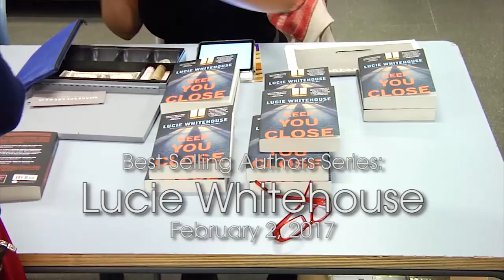Best-Selling Author: Lucie Whitehouse | February 2, 2017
On February 2, 2017, The Frumkes Center for Writing and Culture welcomed best-selling mystery author Lucie Whitehouse to speak at Hunter College.

This event was part of our larger Best-Selling Author & Great Thinker lecture series, which includes a speaker talk, Q&A session, and reception with book signings and free refreshments.

Find out more about The Frumkes Center programs at our

Videography by Crumlic Media.